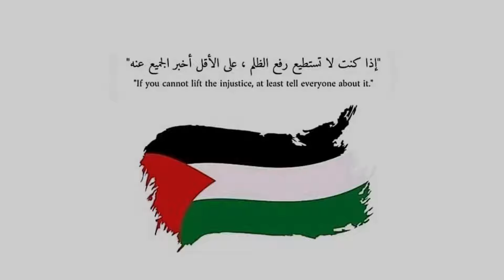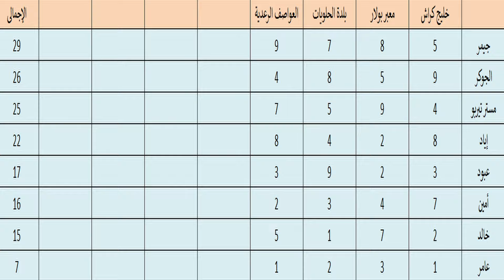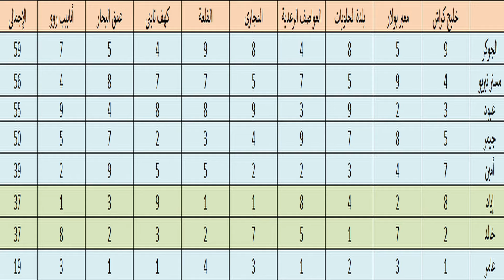كراش سيارات أونلاين #358 (من بث الجمعة 29-03-2024) Ps4 || CTR Nitro Fueled Online races